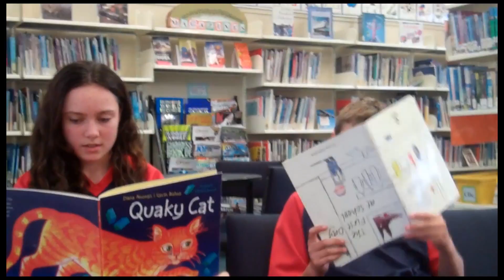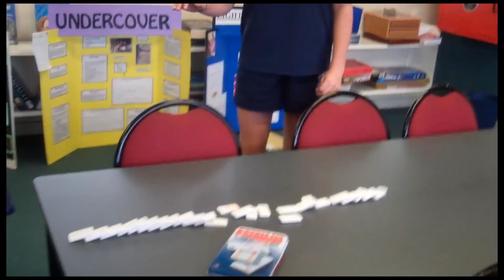Bal Air EP 8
In this Episode, Tim speaks Otter, We Interview some people about Camp and Miss.Smart is put on the Hot Seat on I Am!

Bal Air is a fortnightly show recapping whats been happening at Balmacewen Intermediate (NZ) along with some fun segments about staff and students. Made by Red Top TV (RTTV)